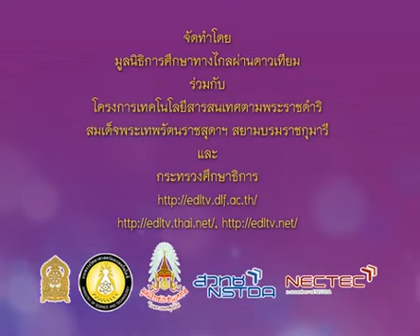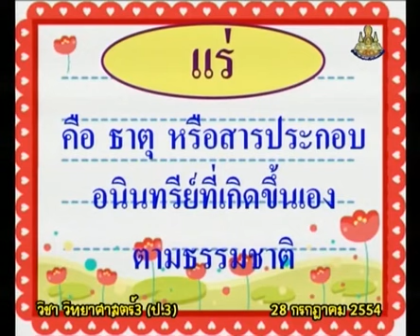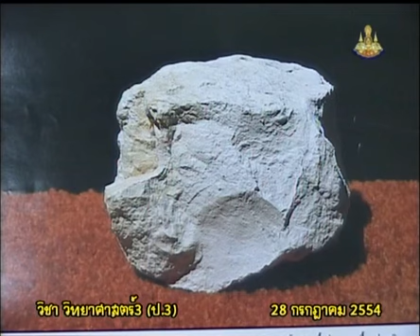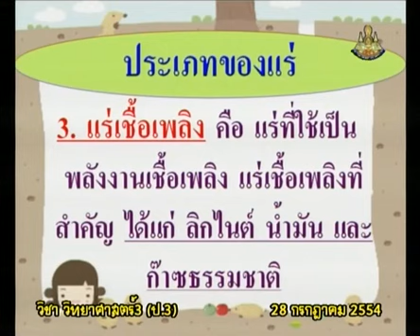074+540728+scip3+dltv54p+B+แร่ - ประเภทของแร่ ได้แก่ แร่โลหะ แร่อโลหะ แร่เชื้อเพลิง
074+540728+scip3+dltv54p+B+แร่ - ประเภทของแร่ ได้แก่ แร่โลหะ แร่อโลหะ แร่เชื้อเพลิง
 3.1 ทรัพยากรธรรมชาติในท้องถิ่น - ดิน น้ำ แร่ ป่าไม้+มี  5   คาบ+3.ทรัพยากรธรรมชาติในท้องถิ่น

สไลด์ ทรัพยากรธรรมชาติ (แร่)
ใบความรู้ ทรัพยากรธรรมชาติ (แร่) (1หน้า)
ใบความรู้ ทรัพยากรธรรมชาติ (แร่) (4หน้า)

2 in the blank searching type "ประชุม แรงกสิกรณ์" or prachoom rangkasikorn
3 click left on the name "ประชุม แรงกสิกรณ์" or prachoom rangkasikorn
4 click on playlist ,choose playlist that you want to know and playload
6. If you see that there are useful, please share continute,sir.

1 เปิดเว็บ youtube.com
2 ที่ช่องค้นหาพิมพ์ ประชุม แรงกสิกรณ์ หรือ prachoom rangkasikorn
3 คลิกซ้ายบน  ประชุม แรงกสิกรณ์ หรือ prachoom rangkasikorn
4 ออบชั่น เพลย์ลิสต์ เลือกเพลย์ลิสต์ที่ท่านสนใจ และเพลย์โหลด
5 ขอบคุณที่ติดตามชมและให้ข้อติชม มีความสุขกับการเรียนรู้กันทั้ง บ้าน วัด โรงเรียน
6 ถ้าเห็นว่ามีประโยชน์ กรุณาแชร์ต่อไปครับ